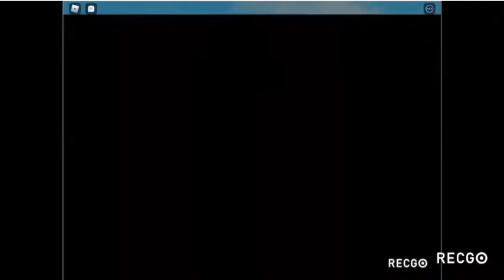Horrific housing spelen met mijn vriend!